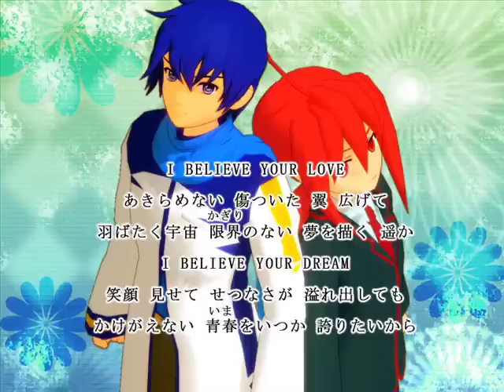Kaito/Ted - LAST IMPRESSION [Two-Mix cover]